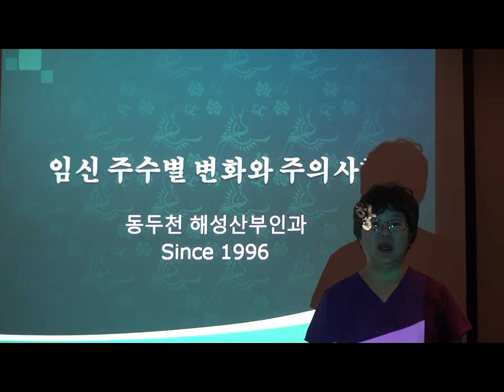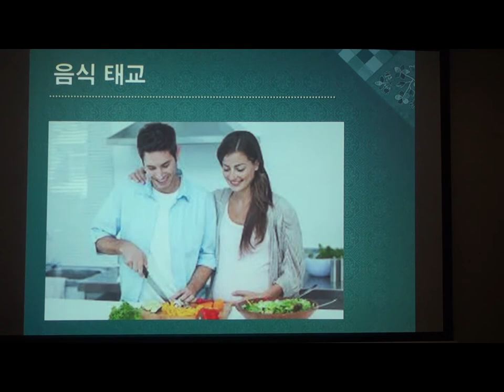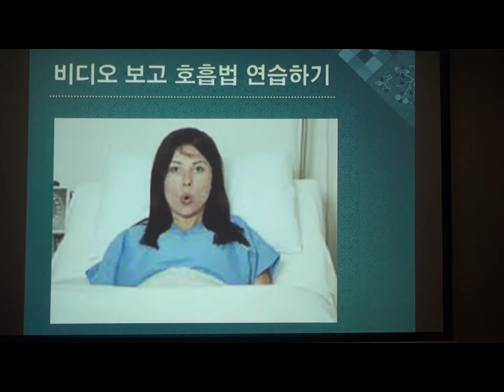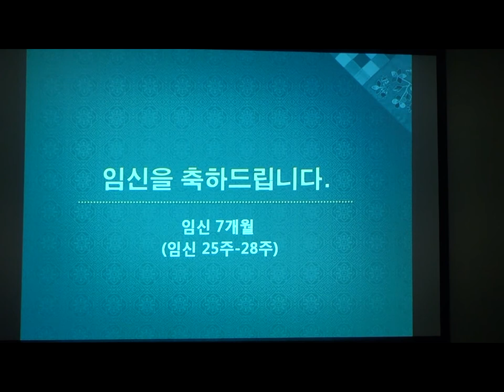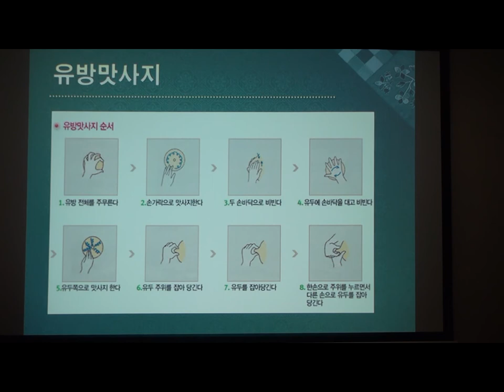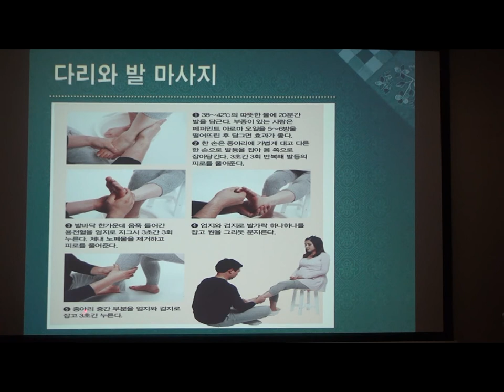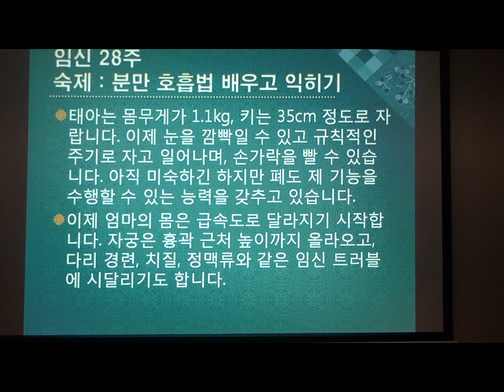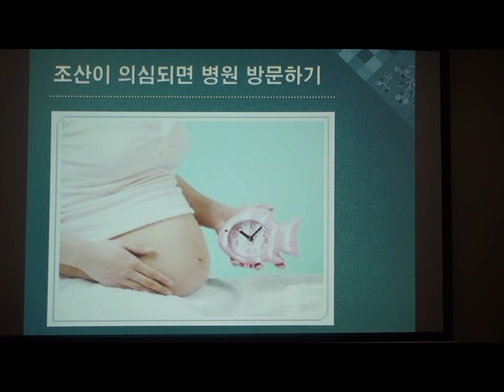[박혜성의 태교특강] 임신주수별 변화와 주의사항 - 임신 7개월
- 동두천 해성산부인과 Since 1996
문의) 대표원장 박혜성 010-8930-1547